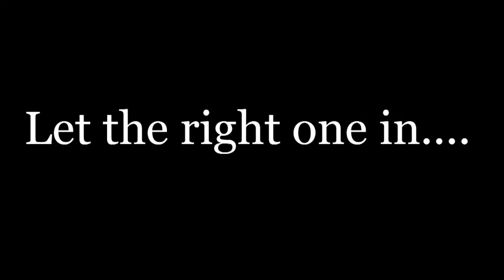"Il Vampiro - Storia di un Mito Letterario" by Susanna Angelino Booktrailer Promo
"IL VAMPIRO - STORIA DI UN MITO LETTERARIO", un saggio di Susanna Angelino

CHARACTERS

Susanna Angelino
Mary Forino
Eugenio Persico

ORIGINAL SOUNDTRACK

AUDARYA

Der Blaue Reiter

Sabrina Campagna